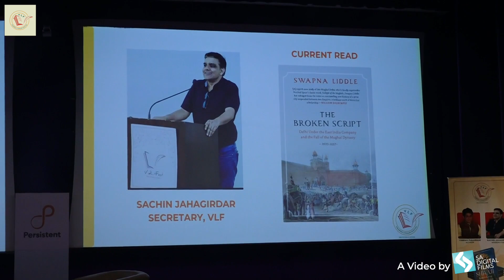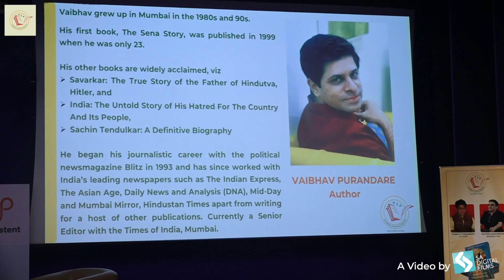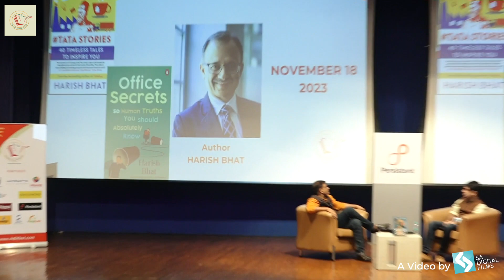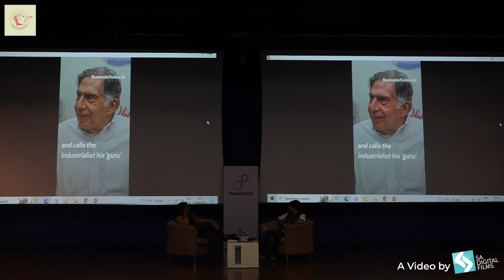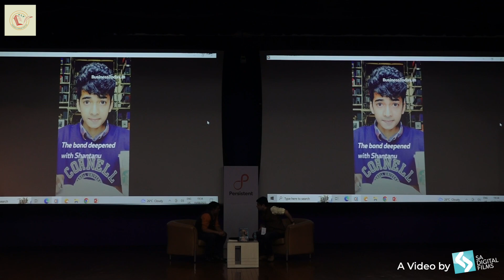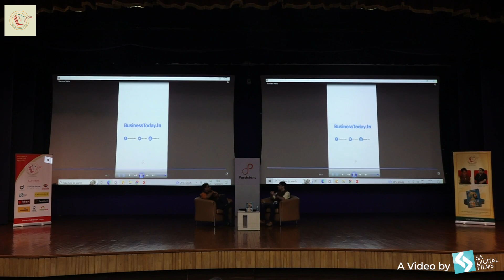Vaibhav Purandare at VLF on 19 August 2023